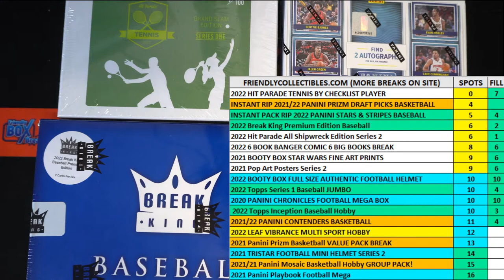2022 Hit Parade All Shipwreck Edition Series 2 FILL A ALLSHIPWRECKS676